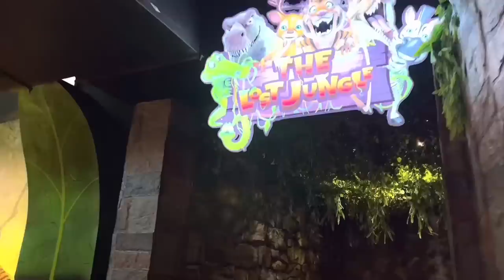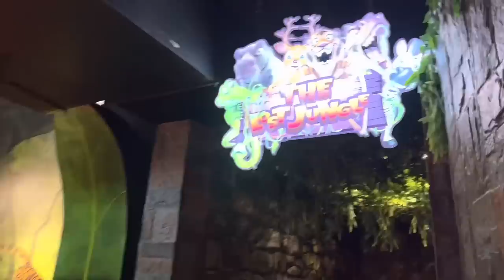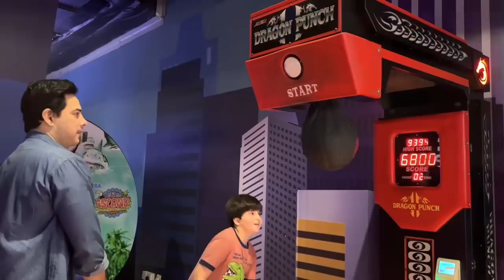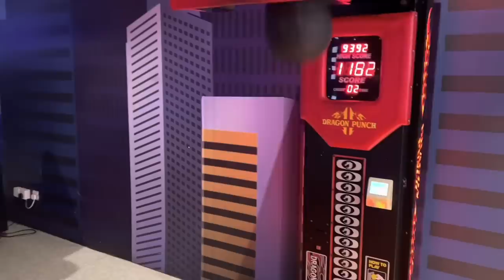Sehri At Sarah's Place - Flight Cancelled | Fatima Effendi Kanwar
In this video, Fatima Effendi, Kanwar Arsalan and family went to Sarah's Home for Sehri and their flight got cancelled but they have enjoyed their stay with Swimming. Find out more in this vlog!

Sarah Kay Ghar Sehri Plan - Flight Cancel ho Gayi - Swimming Bhe Kerli | Fatima Effendi Kanwar